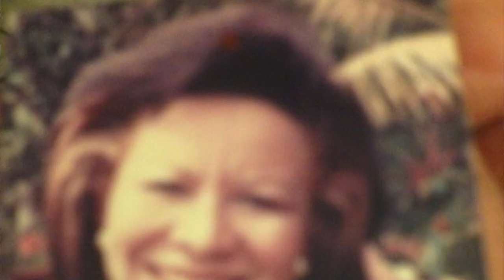Familia Diaz de Patillas Puerto Rico celebra los abrileños